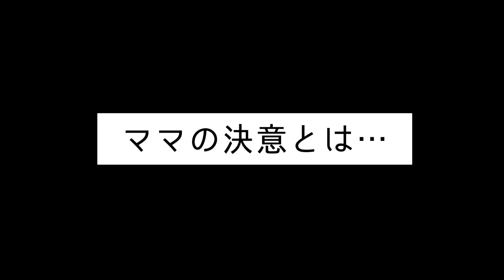【ご報告】ペットロスのママが…涙の決意！前向きに生きるためにできること…。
4月に旅立っていった
チワワのぺぺのことを
この2か月もずっと思って過ごしていました。

そして受け止めていくには
まだまだ時間がかかるのも
わかってます。

でも、プラスに向かうための
第1歩として、
この決断をしたことで
何か変わっていければいいなと思いました。

しかし、途中…泣きすぎてすみません…💦

後半は前向きなので
ぜひ最後までみてほしいです！

追伸。
今日はエンドカードもいつもと違うバージョンになってます。

★愛犬ズの出演動画★

【老犬との暮らし】チワワのぺぺちゃんとの想い出のベッドで…

ずっと一緒にいたかった…。

【育児日記】感動の『犬アレルギー』克服記念日★

2020年3月9日からグッズ販売スタート！

ご縁に感謝。

2020年3月23日(月)から